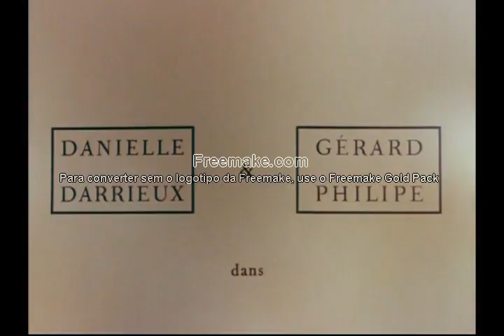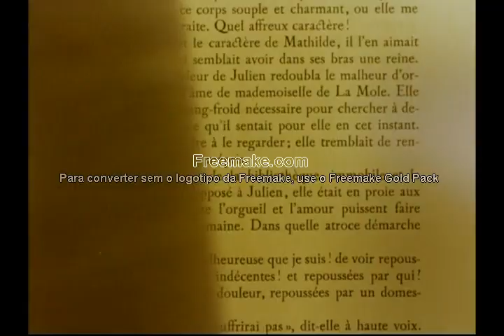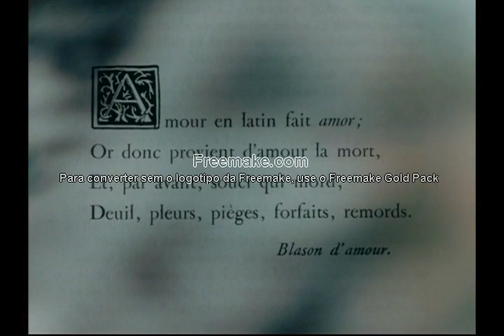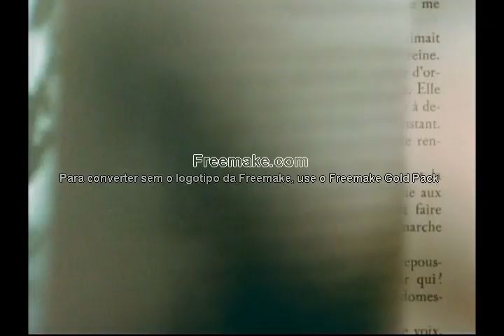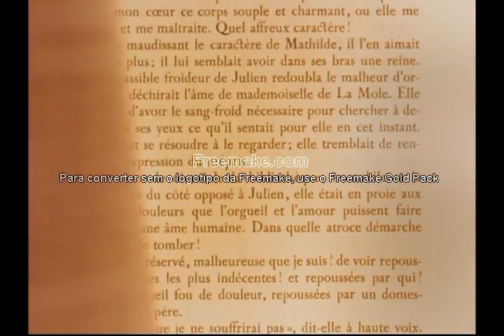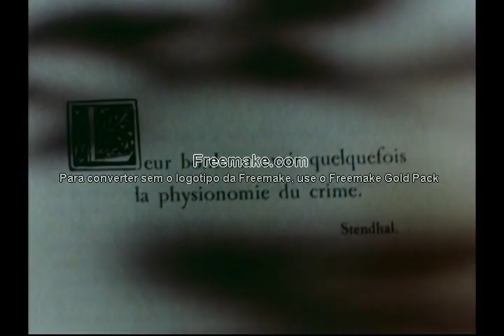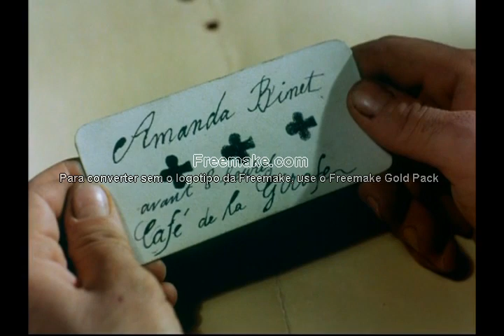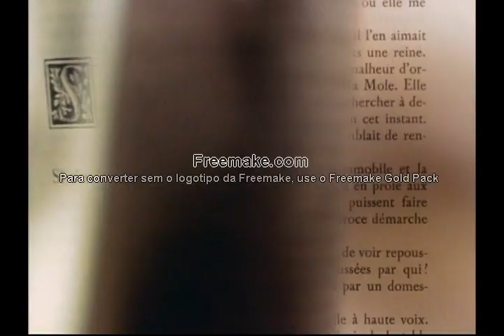LE ROUGE ET LE NOIR, 2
sous-titré Chronique du XIX e siècle, puis Chronique de 1830, est un roman écrit par Stendhal